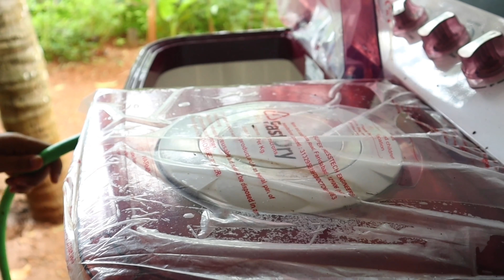Day in my Life On a Rainy Day in My Parents Home | Kerala Vlog